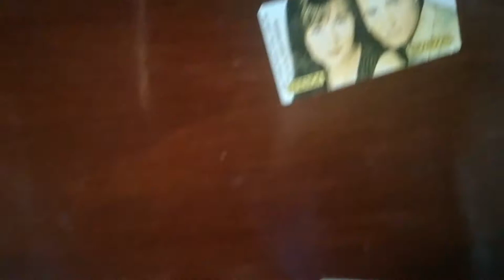Oficial VARA !!!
Instragram:creangaalex
NE VEDEM CURAND . Pa